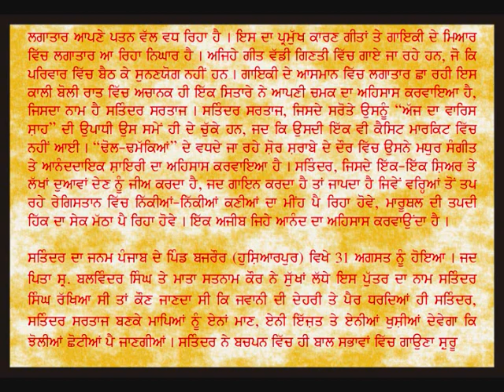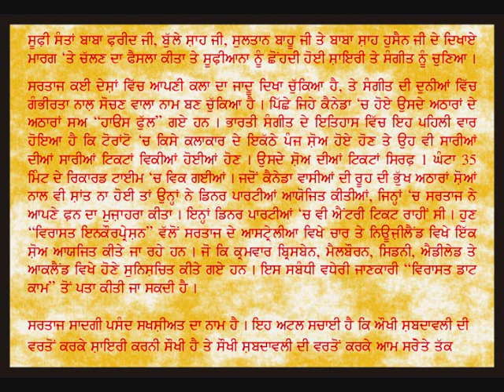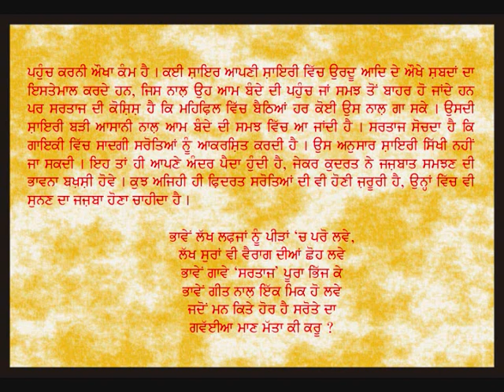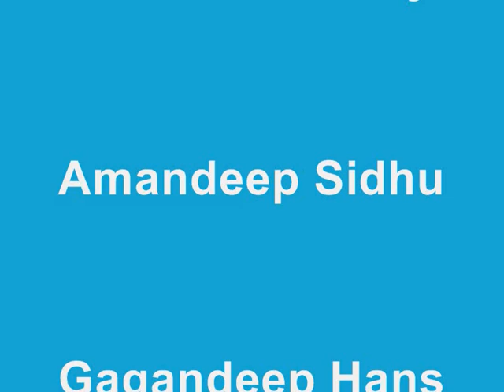Dr. Satinder Sartaj Article - Part 1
Dr. Satinder Sartaj is known as "Waris Shah of 21th Century"